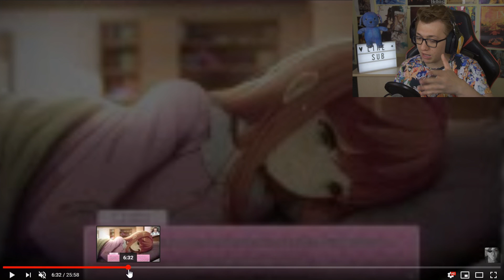SPĘDZILIŚMY NOC Z MONIKĄ! | DOKI DOKI OUR TIME KONTYNUACJA [PL] #1